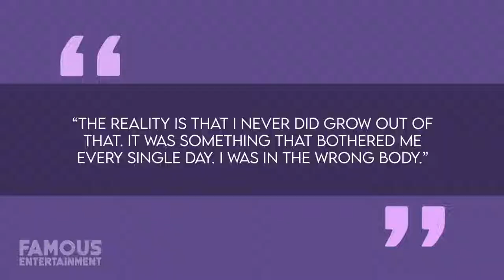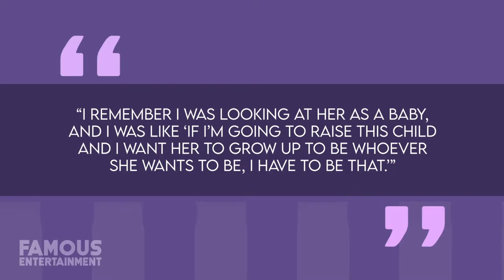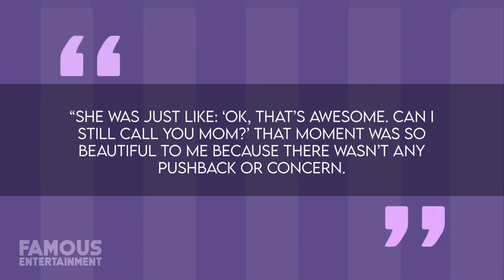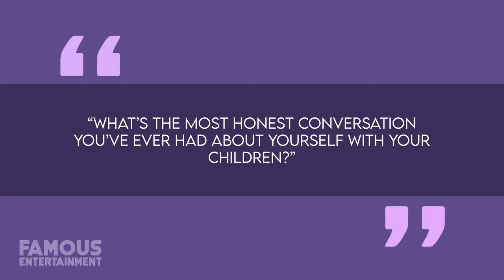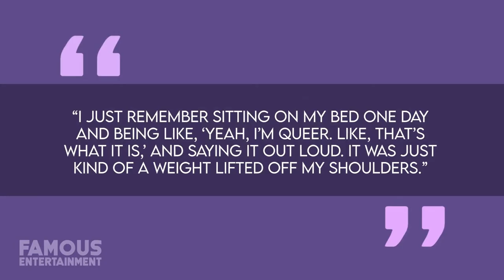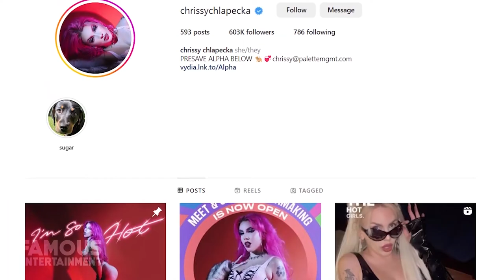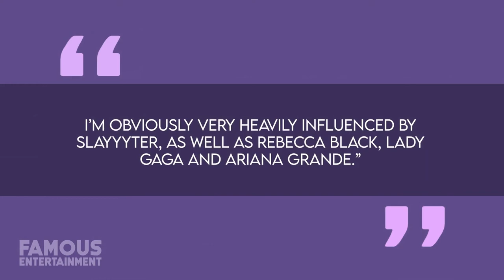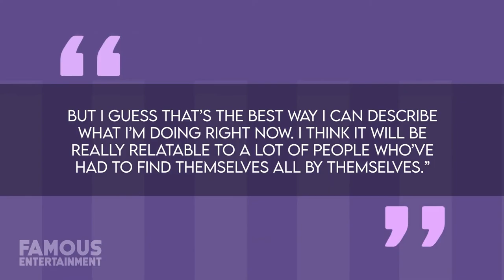Jesse Sullivan | Before & After | Francesca Farago Fiance Full Transformation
TikTok sensation and trans-advocate Jesse Sullivan’s story of transformation began at a very young age and some of his earliest memories are of feeling extremely jealous of his brothers. Growing up as a girl in a family of eight siblings, Jesse came from a very large and religious conservative family, but that never stopped him from telling his parents things like: ‘I feel like a boy’. Problem was, whenever he’d admit to those feelings, his mother would always downplay the moment and tell him that he was simply a tomboy – a phase he would inevitably grow out of. Even back then however, Jesse knew he was different. Throughout his early adolescence and into high-school, Jesse Sullivan tried to conform to gender norms. As a teenage girl, he had a boyfriend and did all of the typical stuff his other girl friends were doing. Then, he got pregnant. Jesse never considered putting his baby up for adoption or abortion. Instead, he was determined to raise the most incredible human being he possibly could. As a Senior in high school, the idea of having a kid was understandably terrifying and when he graduated that year, he already had a big belly. Then, at the age of 18, he gave birth to a baby girl named Arlo.